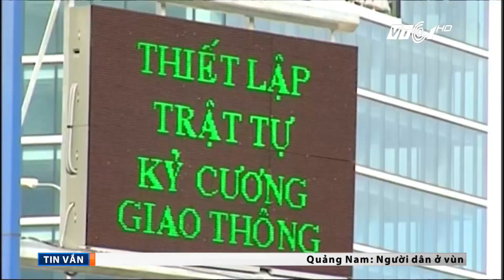TP HCM: Sẽ thu phí ôtô đi vào trung tâm | VTC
VTC | TP HCM vừa đưa ra quyết định sẽ áp dụng những mức phí khác nhau đối với các loại ô tô đi vào trung tâm thành phố.